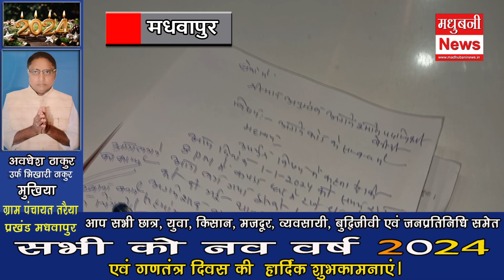कपड़ा गोदाम में लगी आग। लाखों का हुआ नुकसान। अग्निशमन ने पाया आग पर काबू।